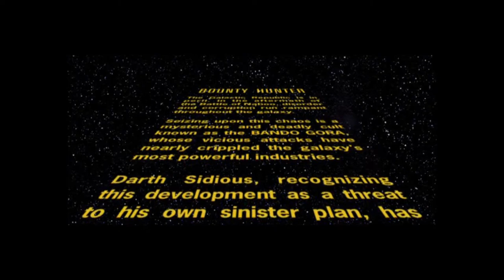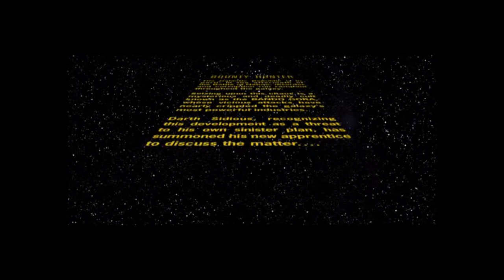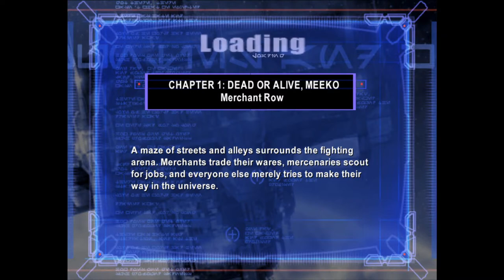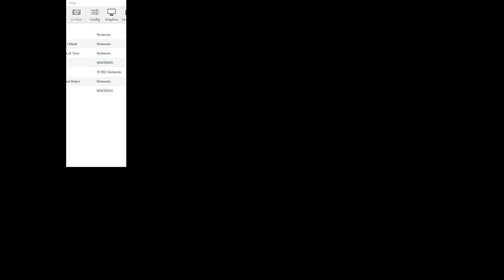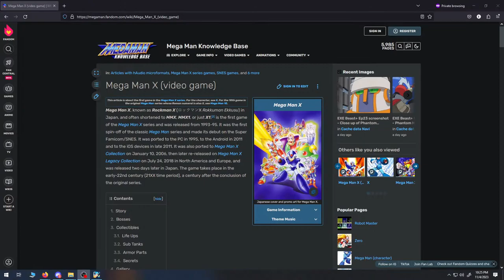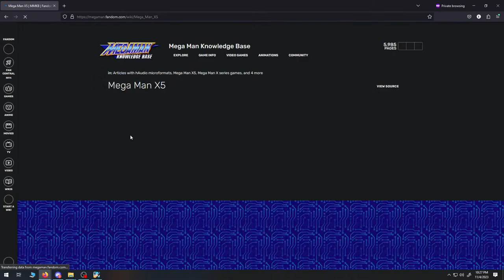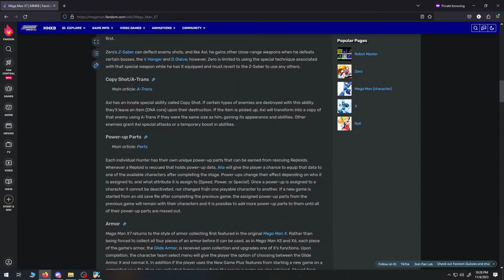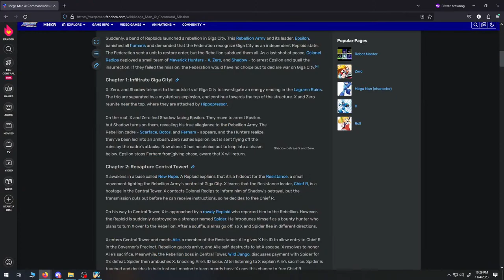Mega Man X DiVE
Thank you adobe for giving me these wicked awesome ai powers for the thumbnail

I stream on both youtube and twitch.
Twitch.tv/hams666

Stream Schedule: Thursday-Monday 9pm pst